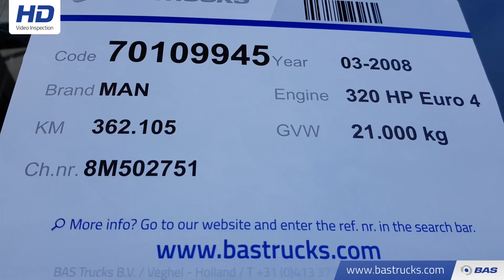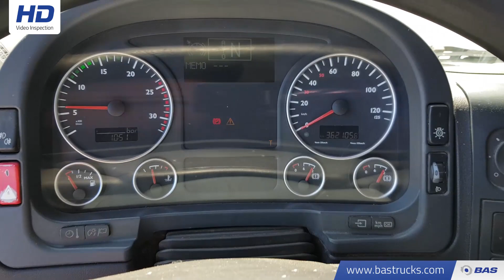70109945 MAN TGA 18.320 M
MAN TGA 18.320 M